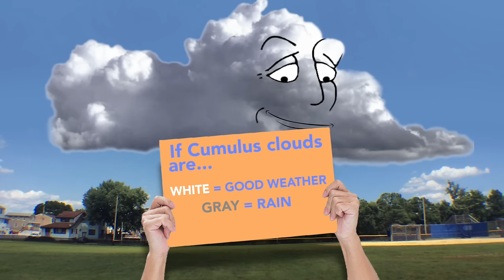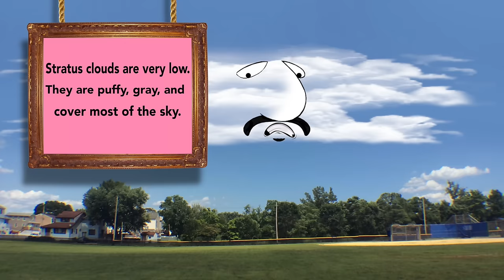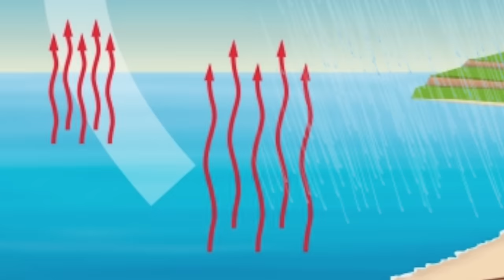Cloud Facts!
A fun filled lesson on everything about clouds including how they form, what clouds are made of, the different types of clouds, and more!

Follow along as Mr. DeMaio learns and explains everything there is to know about clouds!